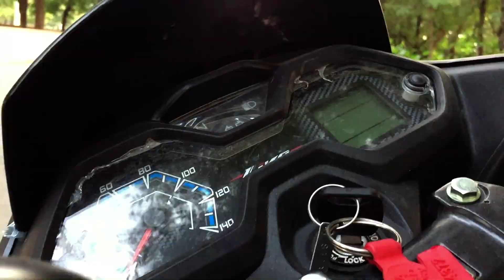New Honda livo with loaded features and specifications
This  video is all about 2019 honda livo